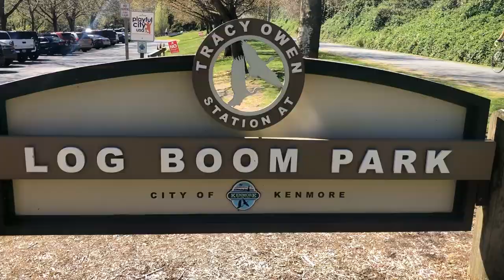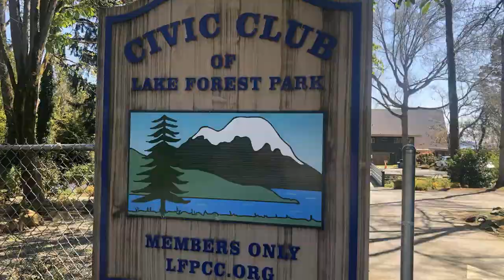Living In Kenmore, Washington: Spring At Log Boom Park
Welcome to Log Boom Park in beautiful Kenmore, WA, where spring brings out the best in this peaceful lakeside community! In this video, I’ll show you what it’s like living in Kenmore, especially around the park area.

🌸 What You’ll See:

A relaxing stroll by Lake Washington, with scenic views of the water and Kenmore Air in the background.
The popular biking trail that stretches from Kenmore all the way to Bothell, WA—perfect for outdoor enthusiasts.
Locals enjoying water activities like canoeing near the marina.
A look at the Marina at the Pier and the peaceful, residential feel of Kenmore.
Kenmore is known for its quiet, residential vibe with a few waterfront condo homes and minimal nightlife, making it a serene place to live for those who love the outdoors. If you're thinking about moving to the Seattle area and are looking for a calm, nature-centric community, Kenmore could be the perfect place for you!

🏡 Want to learn more about living in Kenmore? Reach out for more info or a tour of the area!

Emily Cressey and the team at HomePro Associates love helping new home buyers, as well as those looking to sell their home. To be effective, buyers need to be pre-qualified and ready to make a competitive offer on a home. Sellers should ideally have their home looking "show ready" before it hits the market. These are things we will guide you through.  Call or text us to say hello!